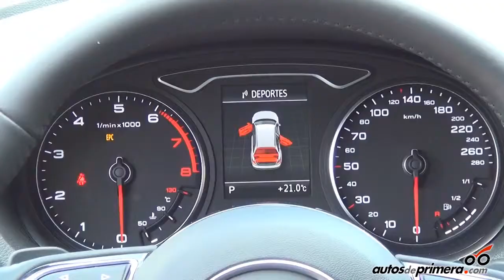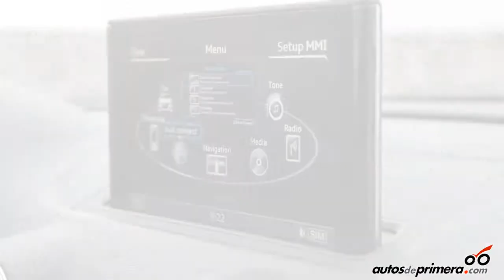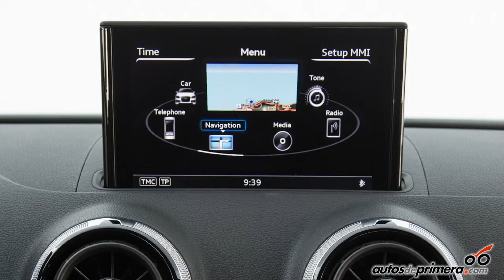Lanzamiento AUDI A3 Coupé y Sportback en Colombia Tercera generación 2014